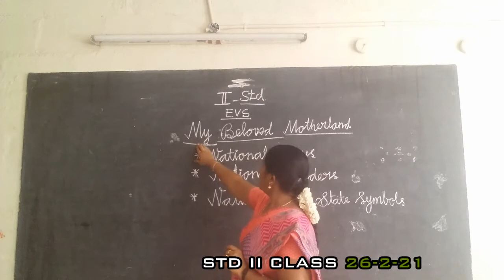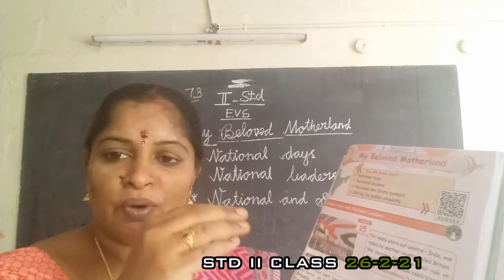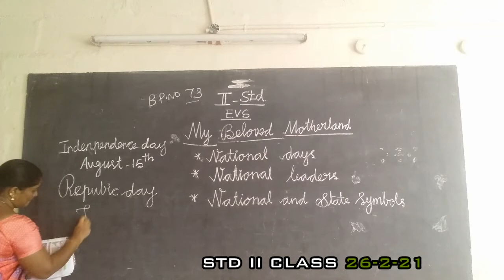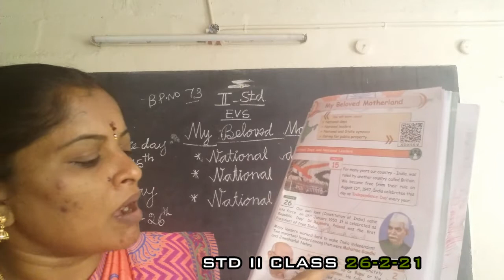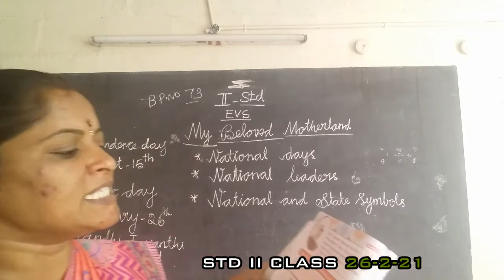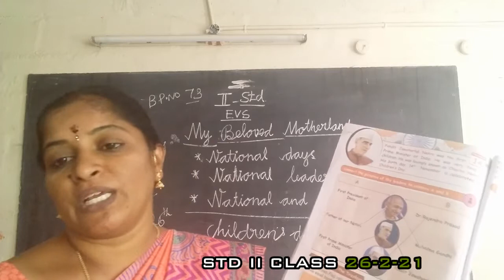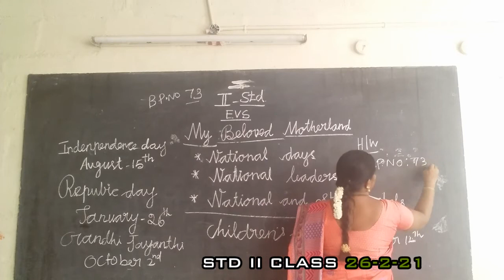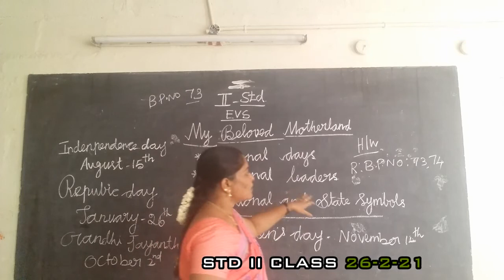II EVS 26.2.21